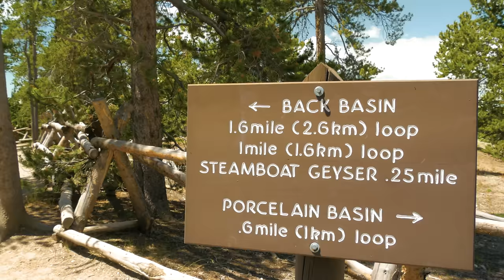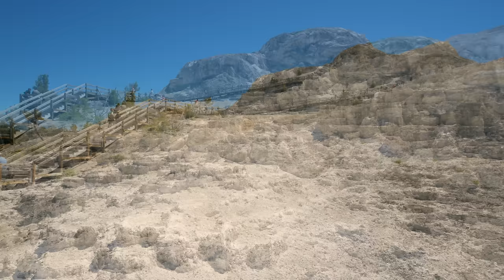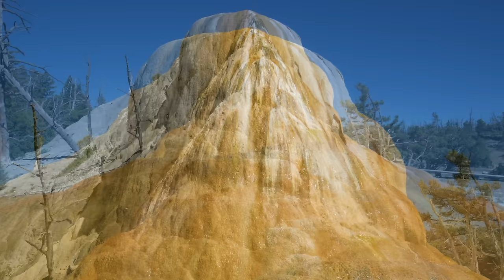Yellowstone National Park 4K UHD - Amazing Nature Relaxation Video with Ambient Music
Embark on a mesmerizing journey through the geothermal majesty of Yellowstone National Park in this visually stunning 4K relaxation video. From the bubbling mud pots to the towering Grand Canyon of Yellowstone, immerse yourself in the beauty of nature with captivating footage of bison, grizzly bears, and Sandhill cranes in their natural habitat. Let the soothing sounds of the forest and geothermal wonders transport you to a place of tranquility and escape, as you explore the park's diverse landscapes and wildlife in 4K Ultra HD resolution. Whether you're seeking stress relief or simply craving a virtual adventure, this nature film offers a unique and immersive experience that will leave you in awe of Yellowstone's natural wonders.

Did you know that Yellowstone is home to a network of underground rivers and caves, formed by the park's geothermal activity over thousands of years? These underground passages are a haven for unique and mysterious creatures, such as blind albino fish that have adapted to the dark, subterranean environment. Explore the uniqueness of Yellowstone and uncover a world that few have experienced, where the geothermal majesty above ground is just a glimpse of the wonders that lie beneath.

Embark on a visual journey through the untamed splendor of Yellowstone National Park with filmmaker Roman Khomlyak's immersive footage captured during the summer of 2016. Utilizing the SONY A7-S2 and Panasonic GX85 cameras, Roman skillfully crafted a comprehensive compilation of authentic footage, showcasing the park's natural wonders in a unique and captivating way. Immerse yourself in the awe-inspiring beauty of nature and the authentic sounds recorded on-site as you indulge in this meticulously designed 4K nature relaxation video. Let this visual masterpiece serve as your ideal 4K TV screensaver, a source of inspiration, and a conduit for serene vibes and uplifted spirits, transporting you to the heart of Yellowstone's wild beauty from the comfort of your own home.

Intro 00:00:00
00:23:08 Old Faithful Geyser
00:27:15 Upper Geyser Basin
01:27:55 Fountain Paint Pots
01:45:07 Bison in Yellowstone NP
02:37:49 Midway Geyser Basin
03:00:05 Biscuit Basin
03:17:22 Porcelain Basin of Norris Geyser Basin
03:37:33 Back basin of Norris Geyser Basin
03:51:32 Artists Paint Pots
04:01:54 Boiling River
04:46:52 Animals of Yellowstone NP
06:15:09 Mammoth Hot Springs
08:05:51 Wraith Falls
08:33:07 Calcite Springs Overlook
08:38:33 Artist Point On The Grand Canyon Of The Yellowstone
09:09:06 Uncle Tom's Trail On The Grand Canyon Of The Yellowstone
09:40:59 Brink Of The Upper Falls On The Grand Canyon Of The Yellowstone
09:59:05 Brink Of The Lower Falls Of The Grand Canyon Of The Yellowstone
10:19:15 Point Sublime On The Grand Canyon Of The Yellowstone
10:48:08 Pelican Creek Nature Trail
11:15:24 West Thumb Geyser Basin
11:38:19 Sunsets

Video from: YellowstoneNationalPark, Wyoming state, USA
Video title: Yellowstone National Park with Music And Nature Sounds
Time of filming: Summer 2016
Equipment used: SONY A7-S2, Panasonic GX85 cameras
Video type: Nature relaxation video
Producer: Roman Khomlyak, Pro Art Inc
Cinematographer: Roman Khomlyak
Editor and colorist: Sergii Kobeliash
Supervising editor: Mykhailo Feshchak